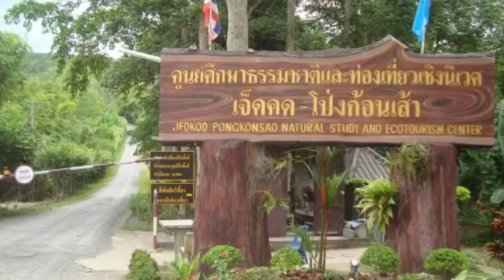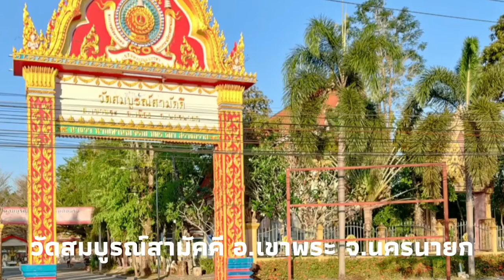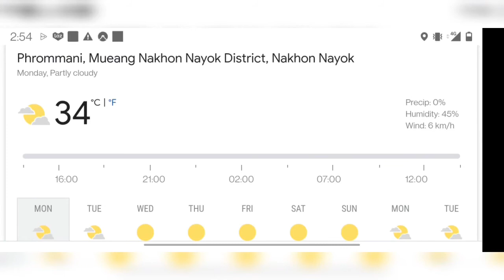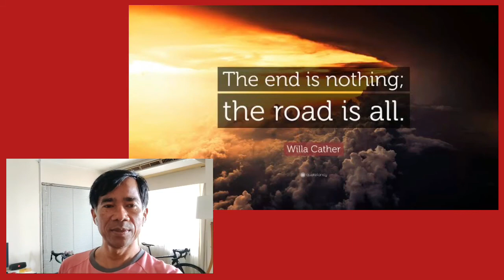100 กิโล ตอนเที่ยงวัน แรงบันดาลใจในการปั่น | ทริปน้ำตกกะอาง โป่งก้อนเส้า-เจ็ดคด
Bicycle Diary บันทึกการเดินทาง ปั่น ขี่ จักรยาน นครนายก เจ็ดคด โป่งก้อนเส้า น้ำตกกะอาง คามิน คมนีย์ แรงบันดาลใจ